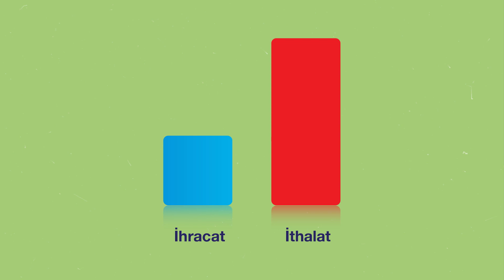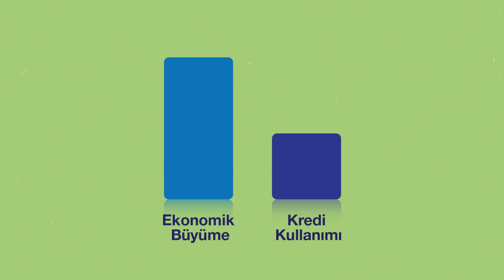Kredilerin Hızlı Büyümesi Neden İstenmez?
Yatırım veya harcama yapmak için krediler önemlidir. Ancak, kredilerin hızlı büyümesi ekonomide sorunlar yaratır.